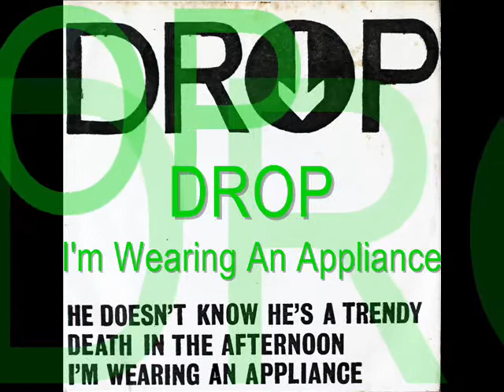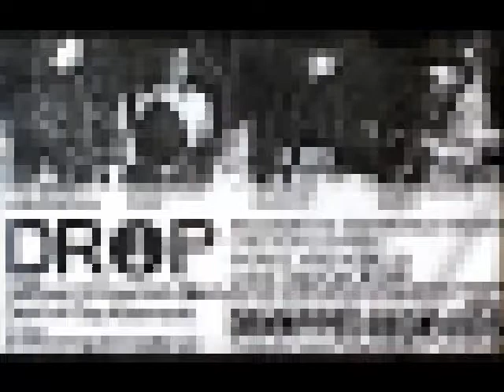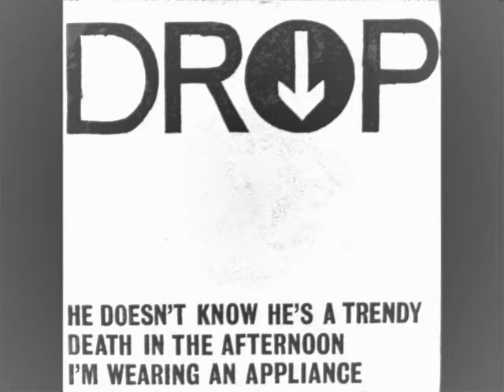DROP - I'm Wearing an Appliance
1981 track from Middlesbrough funsters...DROP, who added a great dollop of quirk into the north-east new wave mix...
don't remember if I bought this off Neil, or did Fearnleys stock it...well, was 30 years ago.

as with all shelfdisc uploads, it's stuff from my own vinyl collection, digitised and meant as an archive of interest and reference, hahaha, hopefully some bloody good tunes too... please contact me with any concerns about content.